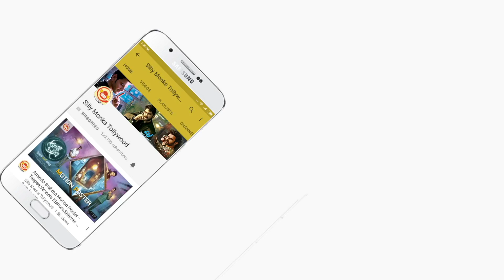Napoleon Song Launch @ Red FM || Latest Telugu Movie News & Updates || Sillymonks Tollywood